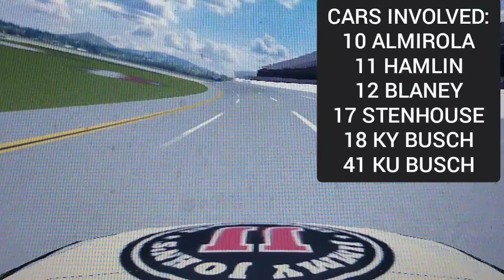Almirola flips in front of the pack: FCS @ Talladega(1) S2